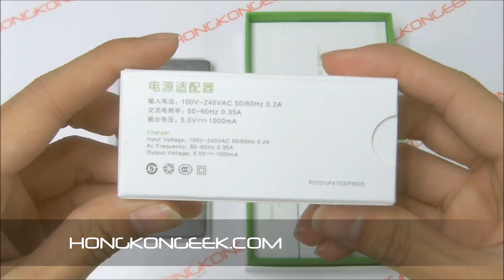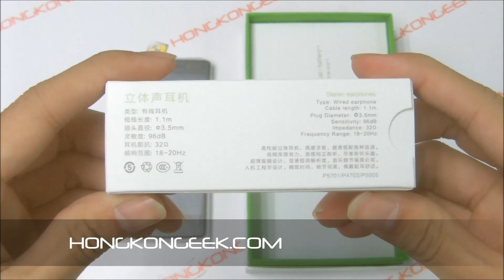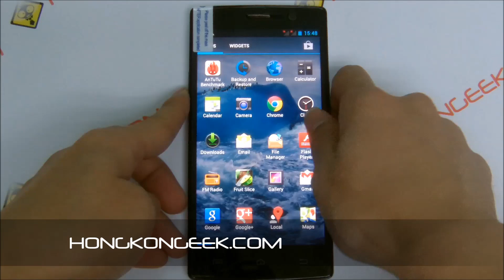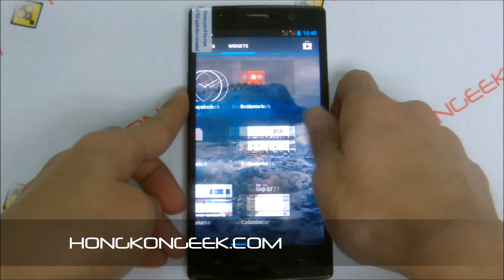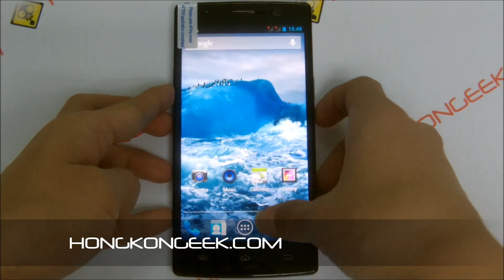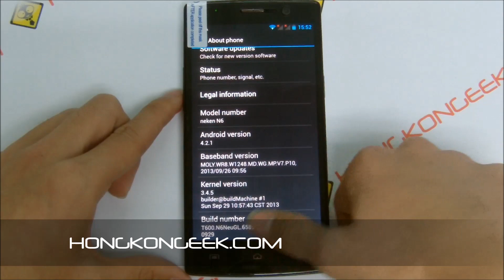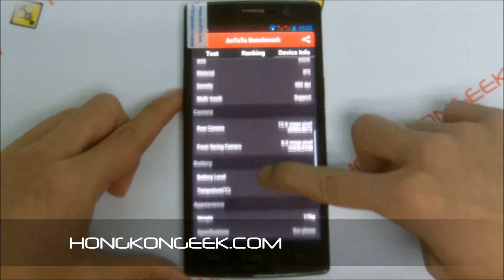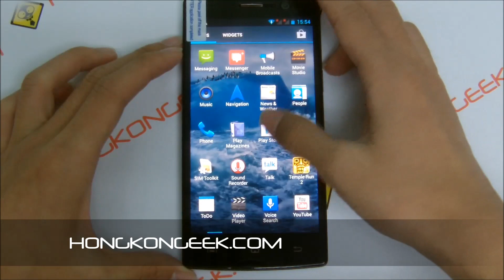- unboxing and test - CHINESE SMARTPHONE NEKEN N6 ANDROID 4.2